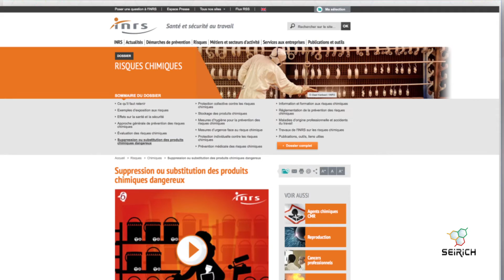Teaser Seirich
Seirich (Système d’évaluation et d’information sur les risques chimiques en milieu professionnel) permet aux entreprises de s’informer sur les produits chimiques et de repérer les plus dangereux.